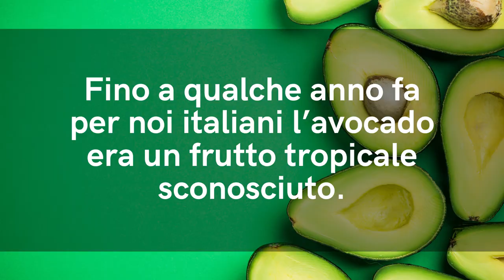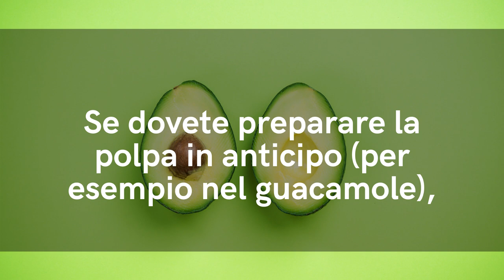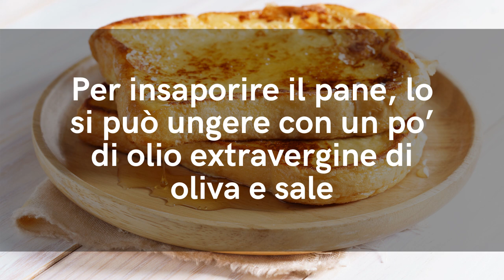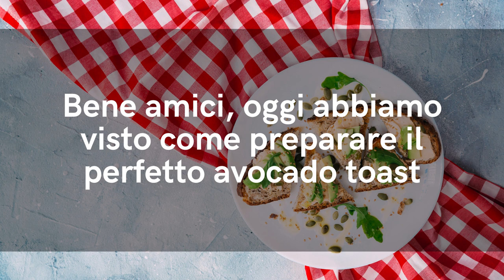1 RICETTA che ADORERAI per DIMAGRIRE lo STOMACO e LA PANCIA e DIMAGRIRE MANGIANDO il GRASSO OSTINATO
Ciao amici! C'è una ricetta insolita, facile, veloce e sfiziosa che è fantastica per dimagrire mangiando e perdere peso naturalmente. E' l'avocado toast, il toast con avocado. Vediamo insieme come prepararlo!

Simona Vignali